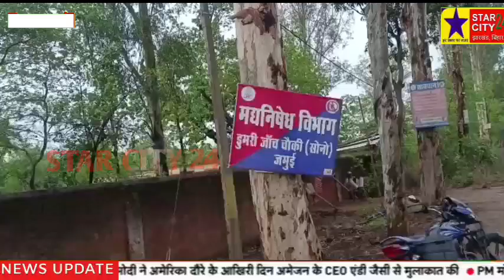डुमरी सोनो जांच चौकी के पास मध निषेध विभाग की टीम ने 5 शराबियों को किया गिरफ्तार भेजा जेल